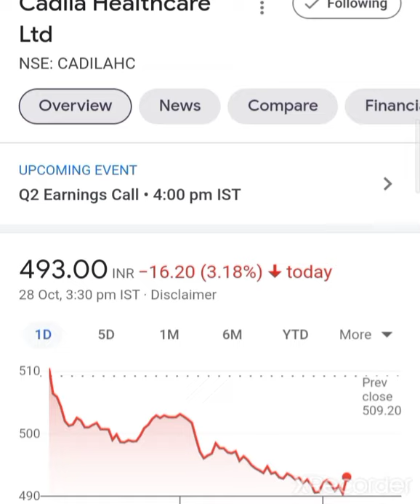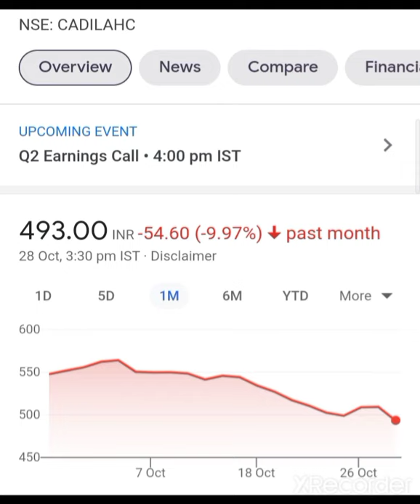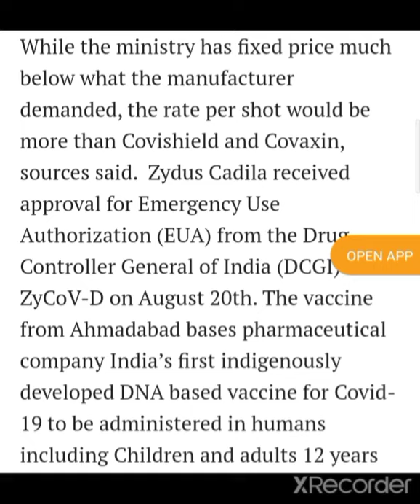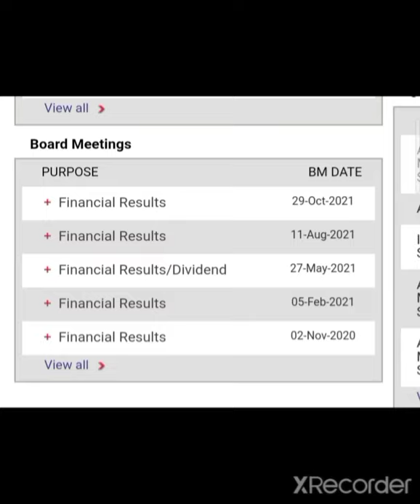💥पुरी बात समझ लो अभी💥Cadila Healthcare Share Latest News Cadila Healthcare Share today News Cadila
QualityPharma lStocks

Cadila Healthcare Share Q2 Results 2021
Cadila Healthcare Q2 Results 2021
Cadila Healthcare Share Latest News
CadilaHealthcare Q2 Results

Cadila HealthcareShare Q2 Result 2021